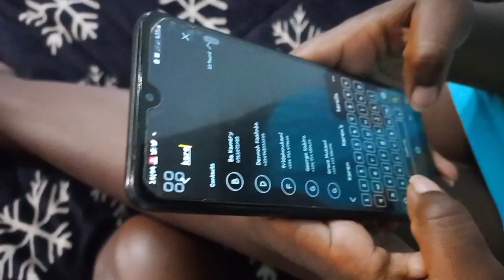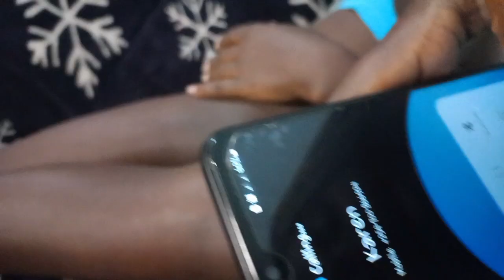Am pregnant 🤰 😭🥲😭📞.abortion🚫🥺 can't keep it at my age//must watch//prank pulled out😂